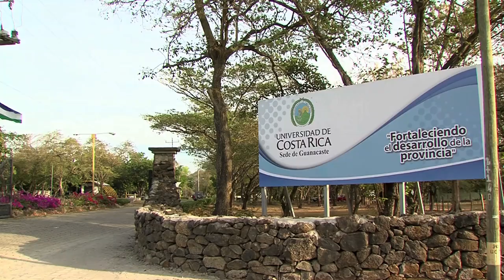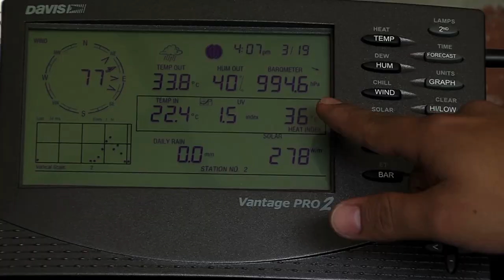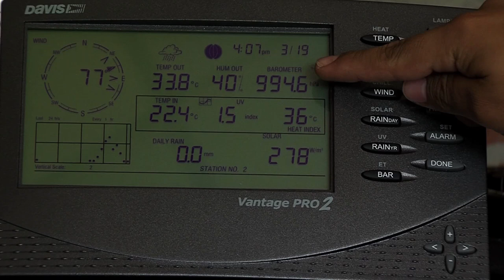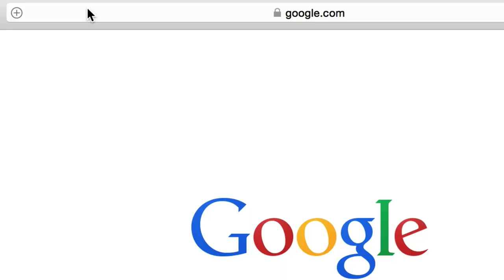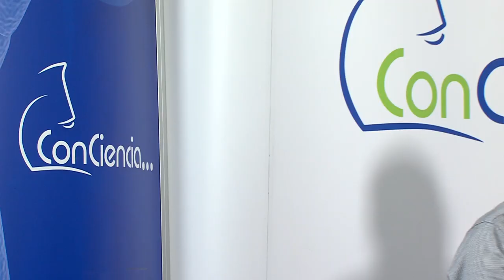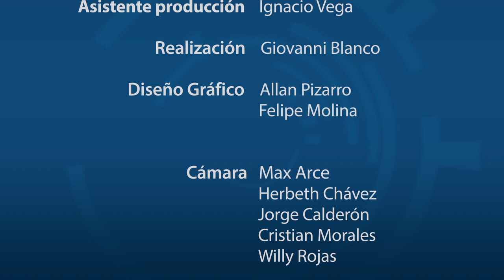Historia Regional de Guanacaste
El Dr. Gustavo Gutiérrez Espeleta conversa con Doctor Edgar Solano Muñoz profesor-investigador de la Sede de Liberia (Guanacaste) de la Universidad de Costa Rica sobre la historia regional de Guanacaste.